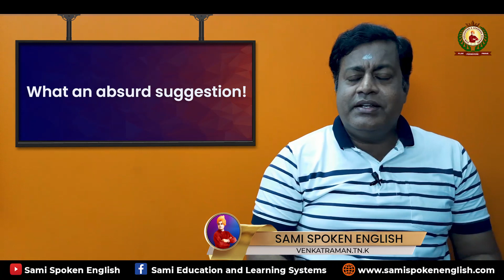Useful 10 words with interesting examples